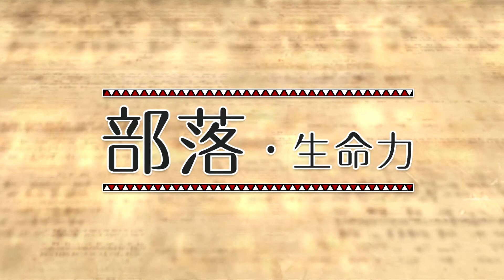LiMA新聞世界第258集 專題【我的海底寶藏】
🐙【我的海底寶藏】🐙

噶瑪蘭族在舉行過新米祭之後，會上山下海採集食材慶祝豐收。男的潛水捕抓海鮮貝類、也前往溪邊網羅魚蝦、螃蟹，婦女則是採集野菜、海藻。山珍海味，慶祝豐收也慰勞換工的夥伴。透過這樣的山海文化慶祝完工，守護著自然生態環境，也感恩豐富資源滋養著族人，傳統文化在日常中持續延續。